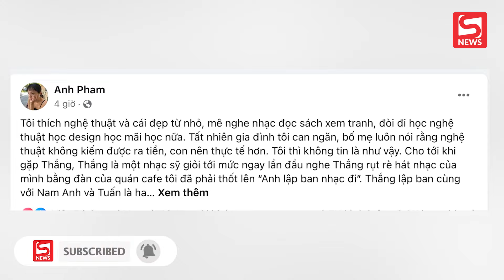Vợ cũ Thắng (Ngọt) lên tiếng về bê bối của nam ca sĩ: Hành vi thật kinh khủng